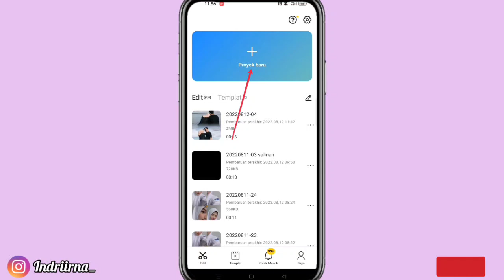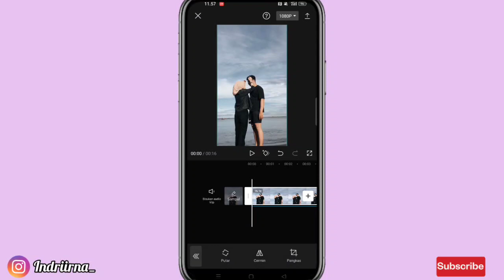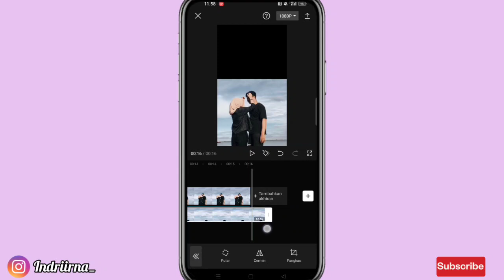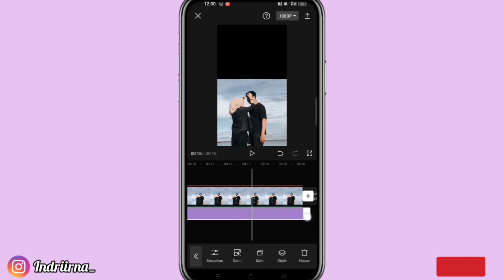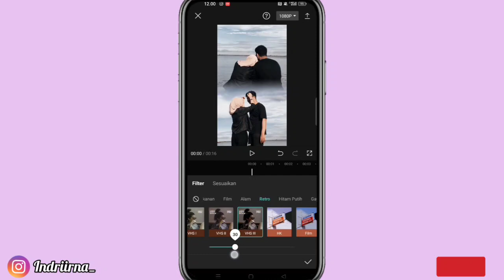Tutorial Edit Trend Foto Ada Bayangannya | Trend Oh cintaku kumau tetap kamu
Halo guys✋

Kali ini aku bakalan ngasih tau ke kalian cara untuk edit video viral tiktok dan capcut OH CINTAKU KUMAU TETAP KAMU ( Foto ada bayangannya ) 😍